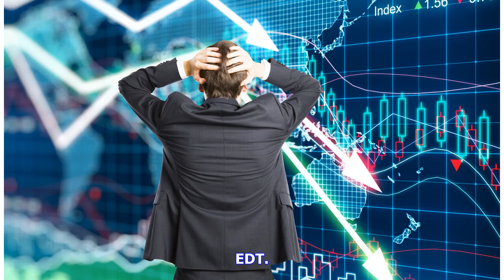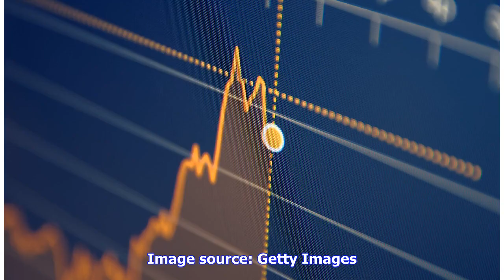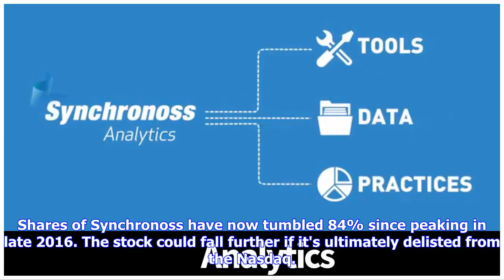Breaking News | Why Shares of Synchronoss Technologies Tumbled Today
Shares of Synchronoss Technologies (NASDAQ:SNCR) slumped on Thursday after the company said in a press release Wednesday that it would be unable to comply with Nasdaq listing requirements by the May 10 deadline. Synchronoss was threatened with delisting last November after the company failed to file quarterly results with the Securities and Exchange Commission. The stock was down about 18.5% at 12:30 p.m. EDT. So what Synchronoss said that it does not expect to regain compliance with the continu...